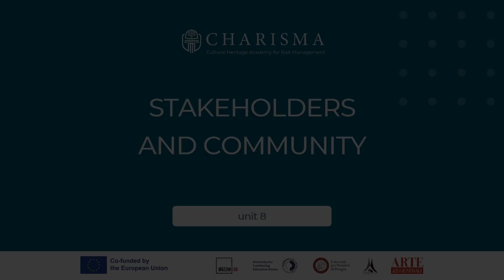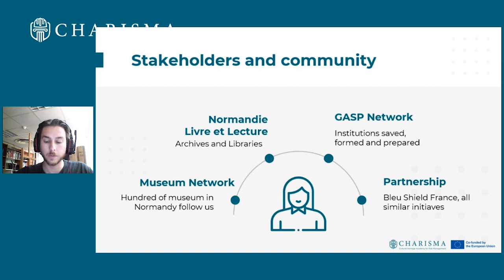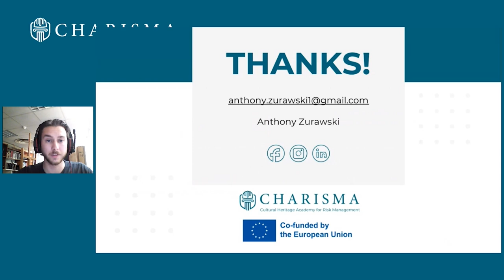M8 3.2 Run a Network to create a Community | iMooX.at